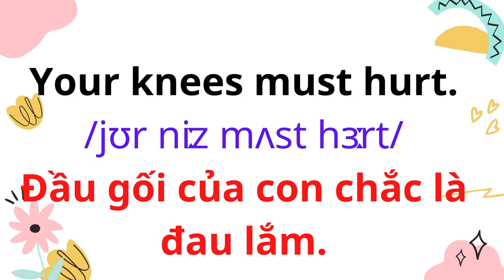English for Parents and Kids |Talk with me baby |46. Crawling